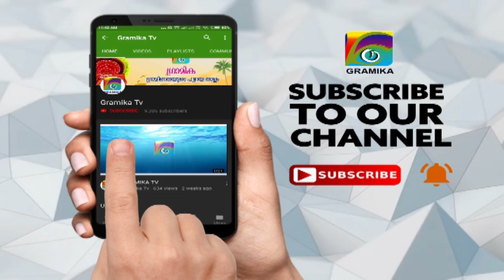തലശ്ശേരി മുബാറക് സ്‍കൂളിൽ വീണ്ടും കവർച്ച